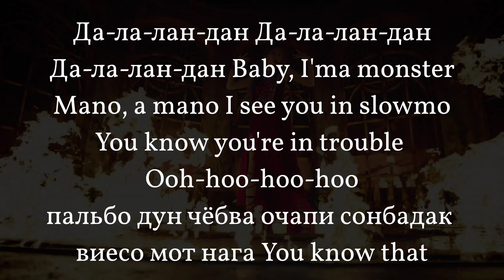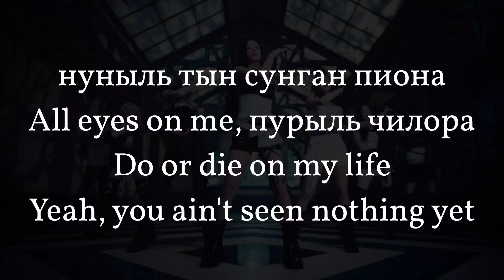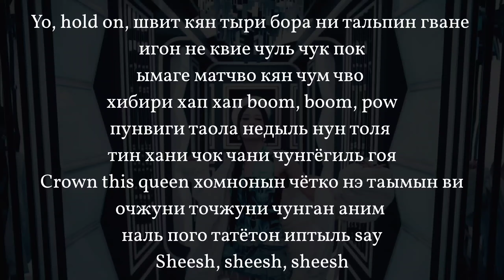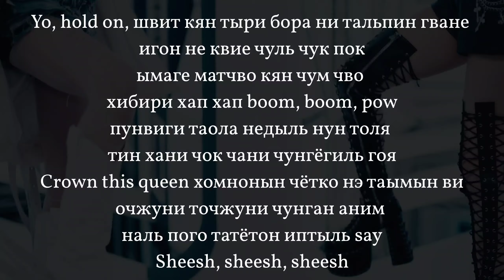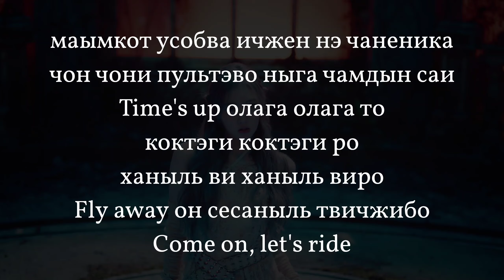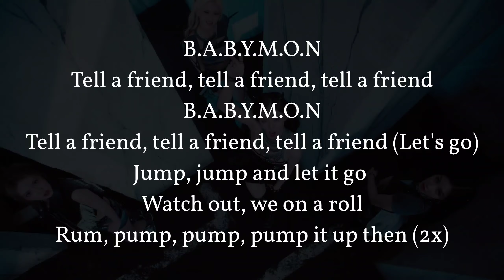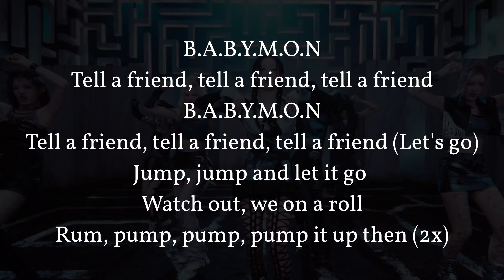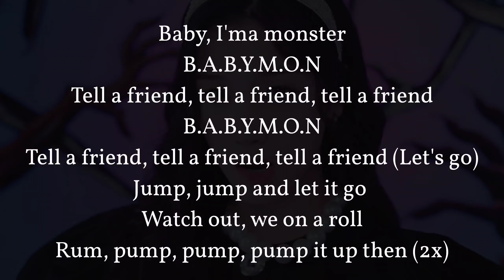Учим песню Babymonster - Sheesh (КИРИЛЛИЗАЦИЯ)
Текст

Da-la-lun-dun Da-la-lun-dun
Da-la-lun-dun Baby, I'ma monster

Mano, a mano I see you in slowmo
You know you're in trouble Ooh-hoo-hoo-hoo
пальбодун чёбва очапи сонбадак виесо мот нага

нуныль тын сунган пиона
All eyes on me, пурыль чилора
Do or die on my life
Yeah, you ain't seen nothing yet

Got them all going

Yo, hold on, швит
кян тырибора ни тальпин гване
игон не квие чуль чук пок
ымаге матчво кян чум чво
хибири хап хап boom, boom, pow
пунвиги таола недыль нун толя
тин хани чок чани чунгёгиль гоя
Crown this queen
хомнонын чётко нэ таымын ви
очжуни точжуни чунган аним
наль пого татётон иптыль say
Sheesh, sheesh, sheesh

You know what it is I be running this
Pull up in a ghost Peek a, peek a boo, hoo
Vroom, vroom
ноне шимджане пактони, pump, pump, pop
Pedal to the metal Click, clack, click
Put 'em up to the sky High, high, high, high

маымкот усобва ичжен нэ чаненика
чон чони пультэво нега чамдын саи

Time's up олага олага то
коктэги коктэги ро
ханыль ви ханыль виро
Fly away он сесаныль твичжибо
Come on, let's ride

Baby, I'ma monster

B-A-B-Y-M-O-N
Tell a friend, tell a friend, tell a friend
B-A-B-Y-M-O-N
Tell a friend, tell a friend, tell a friend (Let's go)

Jump, jump and let it go Watch out, we on a roll
Rum, pump, pump, pump it up then